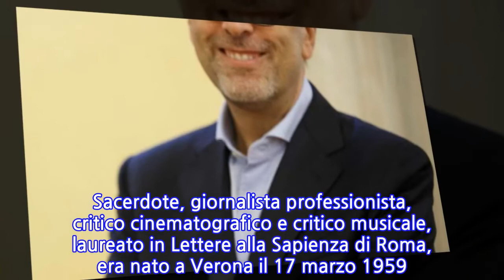Addio Luca Pellegrini, sacerdote critico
ROMA, 24 SET - Se n'è andato il 23 settembre, dopo aver combattuto contro una lunga malattia, Luca Pellegrini. Sacerdote, giornalista professionista, critico cinematografico e critico musicale, laureato in Lettere alla Sapienza di Roma, era nato a Verona il 17 marzo 1959. Collaborava con la rivista L'Opera, la Gazzetta del Mezzogiorno, il Corriere dell'Umbria, La Rivista del Cinematografo, il bimestrale 8 ½, Radio Vaticana. Negli anni passati ha collaborato in qualità di critico cinematografico anche per l'Osservatore Romano e l'Avvenire, e come conduttore e collaboratore per Rai Radio Tre. E' stato tra i promotori del Festival del Cinema Tertio Millennio, organizzato dalla Fondazione Ente dello Spettacolo. La Fondazione Ente dello Spettacolo e la redazione della Rivista del Cinematografo e Cinematografo.it lo ricorderanno a Castiglione del Lago, dal 4 al 7 ottobre prossimi, in occasione dei 90 anni della Rivista.